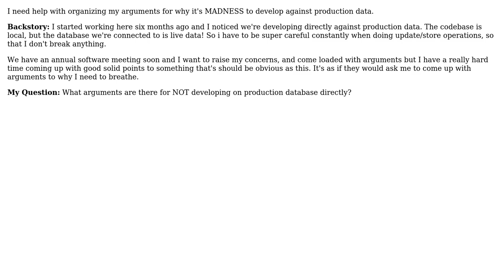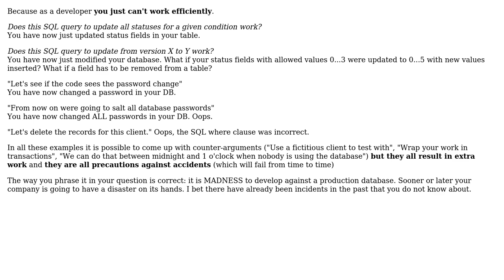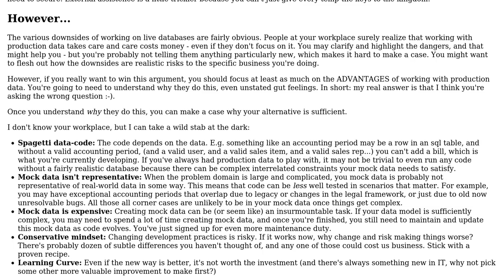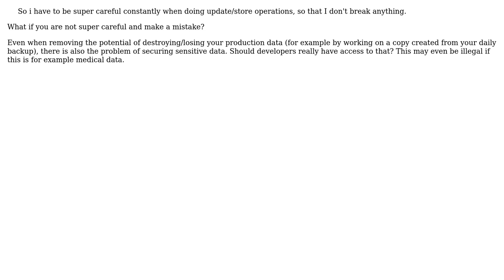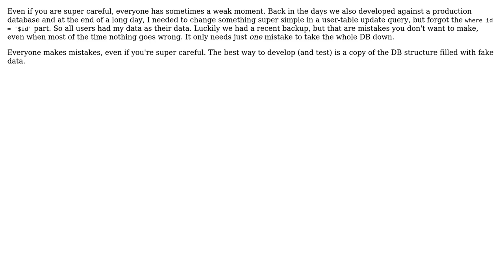Software Engineering: Why shouldn't you develop on production database? (7 Solutions!!)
Software Engineering: Why shouldn't you develop on production database?